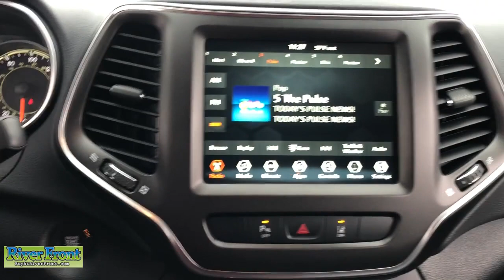2021 Jeep Cherokee St. Charles, Aurora, Glendale Heights, Naperville, North Aurora, IL 211520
Diamond Black Crystal Pearlcoat New 2021 Jeep Cherokee available in North Aurora, Illinois at RiverFront CDJR. Servicing the St. Charles, Aurora, Glendale Heights, Naperville, IL area.

Enjoy our no hassle pricing, no games, no surprises just great deals. No vehicle priced over MSRP and no special qualification rebates in our prices, ever. Diamond Black Crystal Pearlcoat 2021 Jeep Cherokee Trailhawk 4WD 9-Speed Automatic 3.2L V6brbrRecent Arrival!